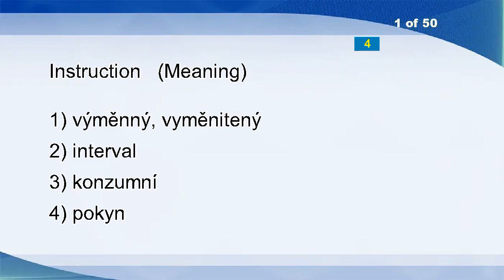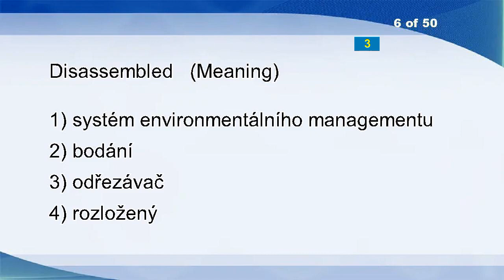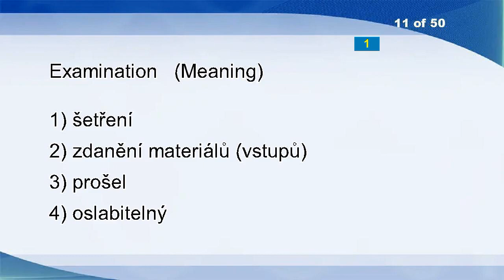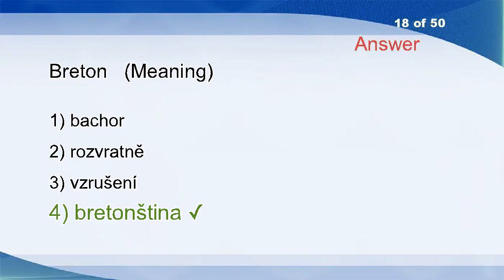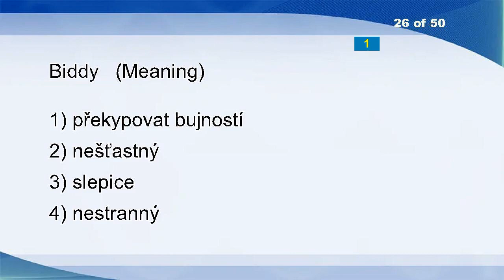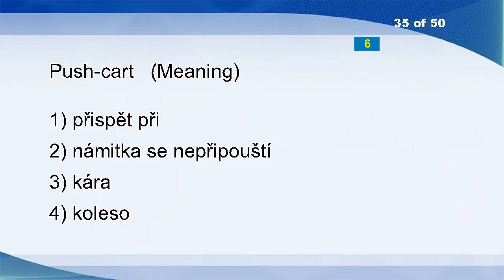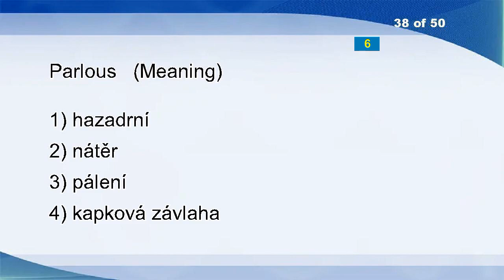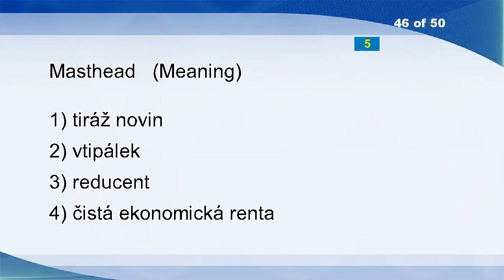English Czech Vocabulary Word Power Test 2871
Instruction
Haunt
Hit The Hay
Lateness
Tachycardia
Disassembled
Come To A Halt
Transportation
Process
Cloth
Examination
Organza
Humanized
Equivalents
Association
Overlap
Zoology
Breton
Crazy
Proselytize
Curses
Toppings
Masterful
Realizing
Unfed
Biddy
Weir
Pervading
Goblins
Spices
Trading
Scheldt
Link-up
Head Front
Push-cart
Sick Pay
Misalliance
Parlous
Persistence
Modula
Game Population
Stomach
Blank Space
Honey
Butcher
Masthead
Clarify
Uncoupled
Madden
Prototypes